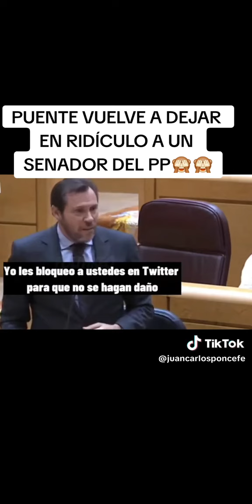Puente vuelve a dejar en ridiculo a un senador del pp